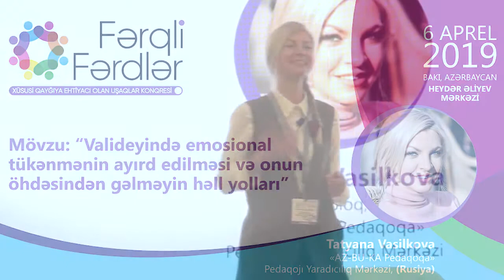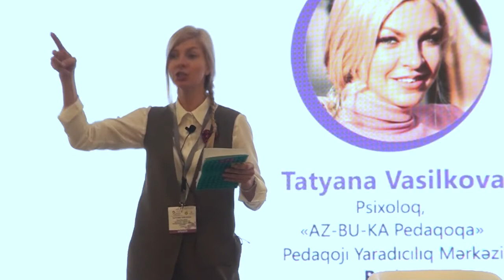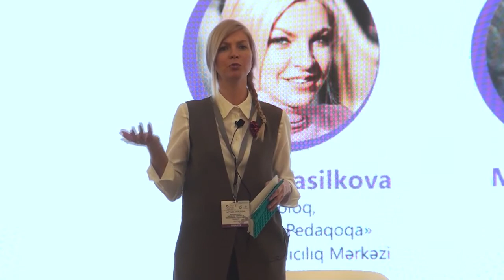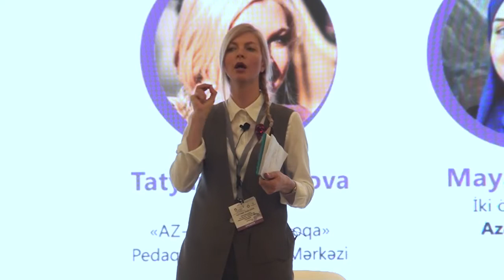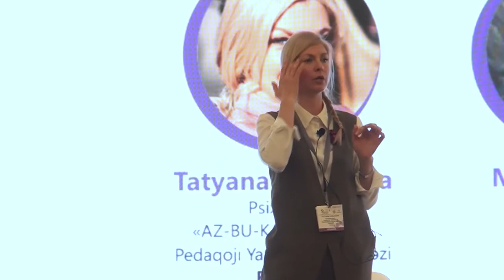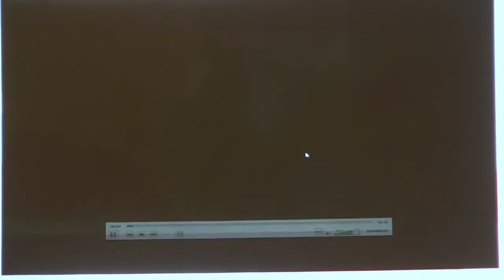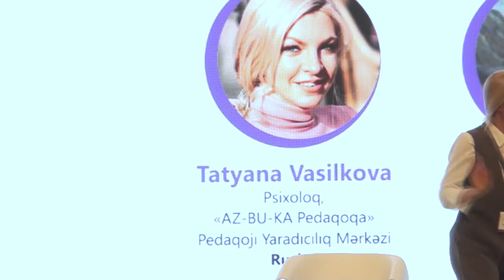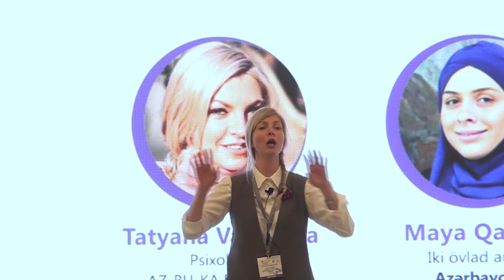Tatyana Vasilkova, Psychologist, â AZ BU KAâ Center of pedagogical excellence founder, Russia